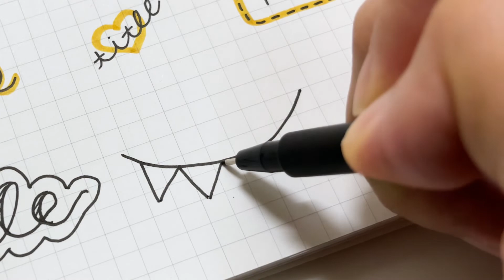[다이어리 꾸미기] 형광펜 하나로 끝내는 다이어리 제목 꾸미는 방법 #2 | 다꾸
안녕하세요. 캘리뷰입니다 :)
형광펜으로 다이어리 꾸미기 두 번째 영상을 준비했어요.
다꾸에 참고하세요.^^

펜 정보
Mildliner 마일드라이너 형광펜
Faber-Castell 파버카스텔 PITT 아티스트펜 (S)

Artist : 오늘의 일기
Title : so get up